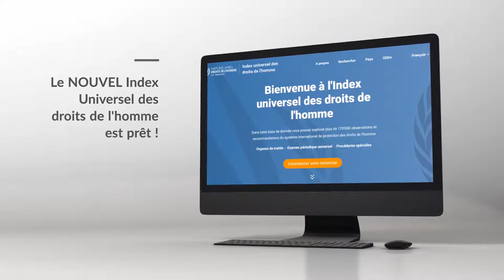L’Index Universal des droits de l’Homme (IUDH)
La base de données de l’IUDH permet un accès facile à plus de 170 000 observations et recommandations émis aux États par les mécanismes de surveillance des droits de l’Homme de l’ONU. Vous pouvez explorer le contenu par les thèmes de droits de l’Homme, les groupes concernés, et à travers le prisme des Objectifs de développement durable (ODD), soutenant donc une mise en œuvre de l’Agenda 2030 basées sur les droits de l’Homme.